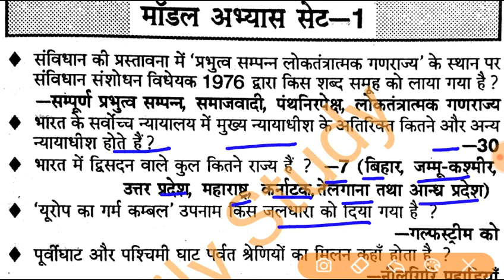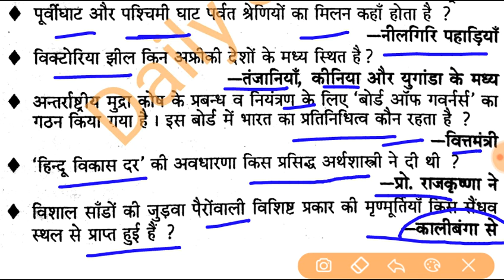कम्पलीट रेलवे,gk for railway group d,alp,technician,railway gk in hindi,group d gk,gk for group d,gk